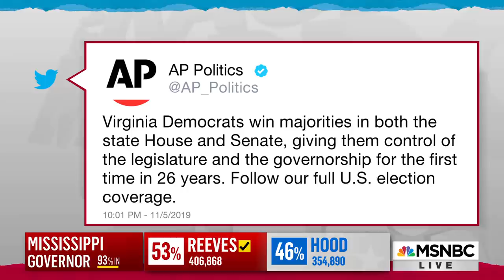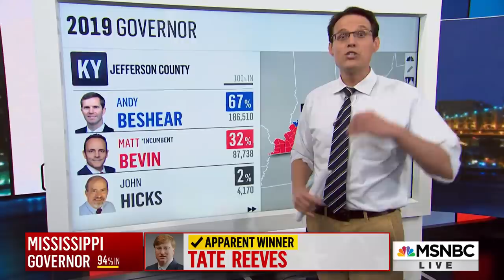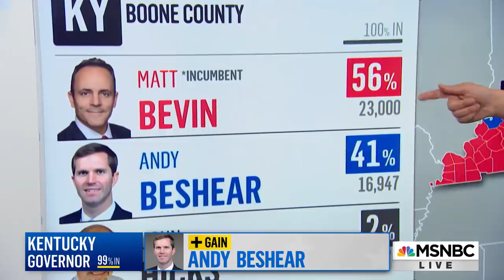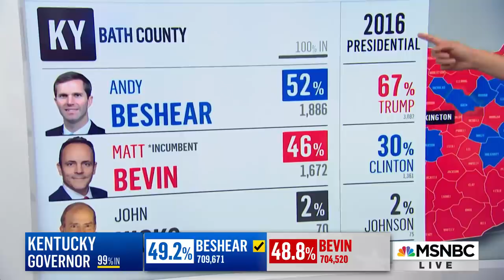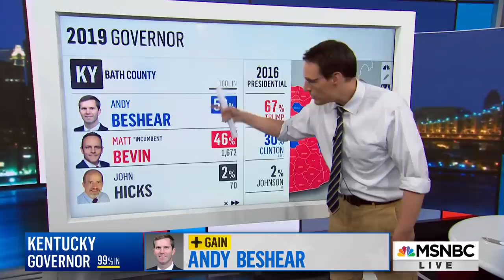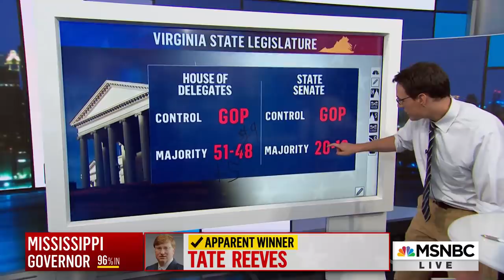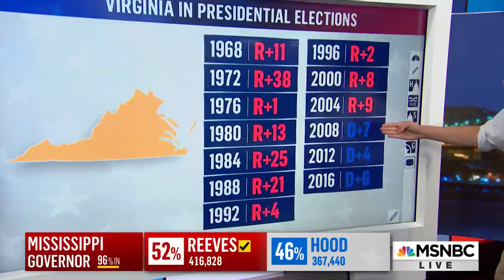Strong Democratic Showing In Elections Sends Political Shockwaves | Rachel Maddow | MSNBC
Steve Kornacki, MSNBC national political correspondent, looks at some of the bigger headlines from elections around the country in which both parties had victories but flipped the Kentucky governorship and the Virginia state legislature. Aired on 11/05/19.